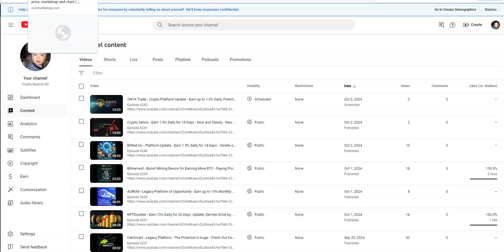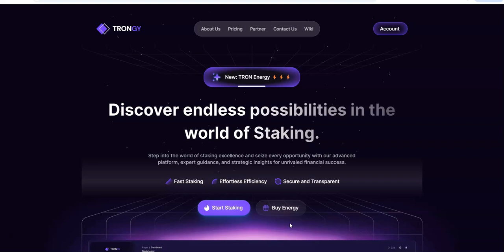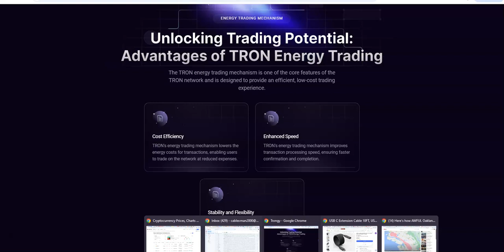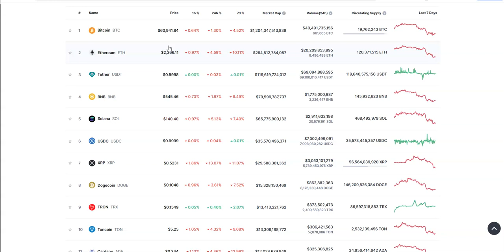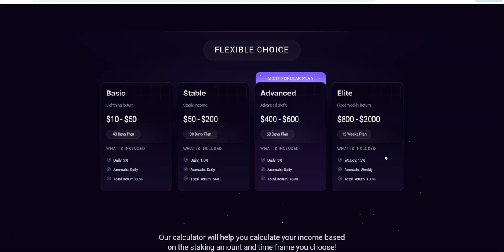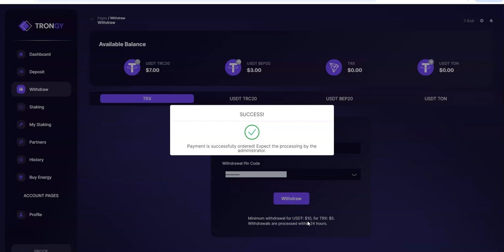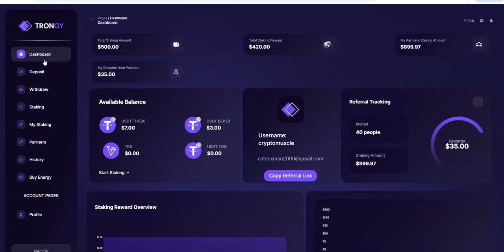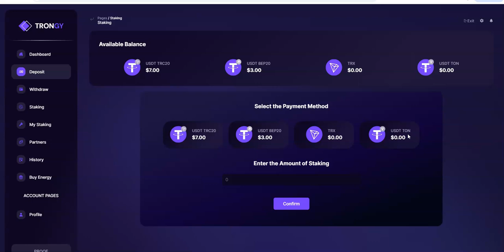TRONGY - Earn up to 3% Daily and Fast Withdrawals - Also Buy Energy to Save on Fees with Trongy too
Episode 6244

Win-Win Global
backoffice.win-win.global/registration?ref=230149

Mid-level Platforms

Others